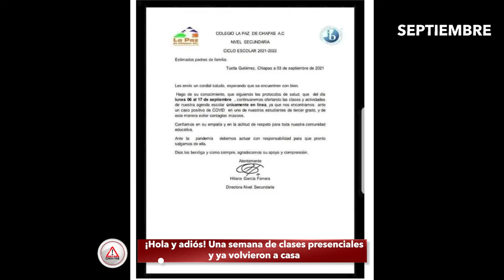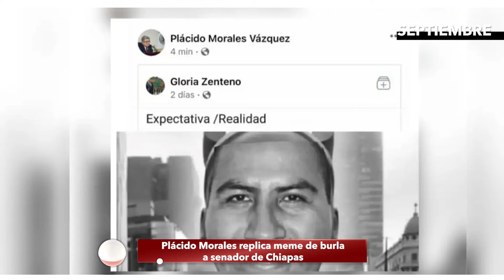EnResumen2021 || Septiembre de prófugos, náufragos y muertes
Un embarcación naufragó en las costas de Chiapas con cuatro tripulantes uno fue hallado muerto; en el noveno mes del año murió el alcalde de Jiquipilas y “Don Rafita”, el rey de las “gorditas”; Inés Gómez Mont y su esposo Víctor Álvarez Puga fueron acusados de tres delitos.